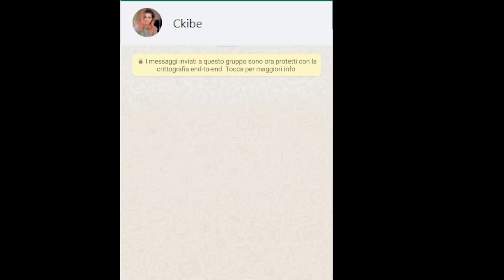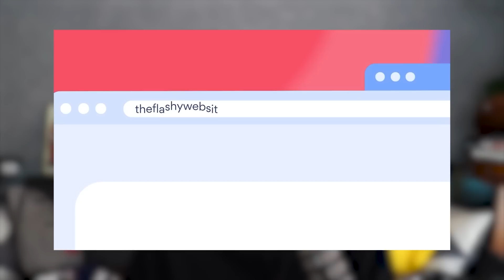Chiedo a SIMONE FANCAZZISTA di SPOSARMI a DISNEYLAND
Alla fine l'amore trionfa sempre e comunque e ovunque grazie anche a NORDVPN che ti fa andare dove vuoi

✌Nuovi video quando riesco e ho voglia, quindi non tanto spesso ✌